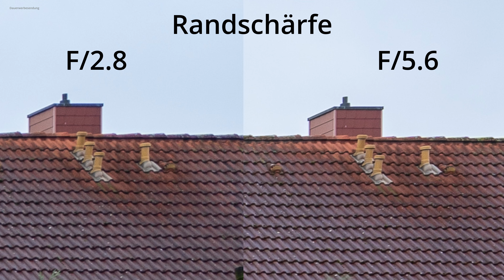VILTROX 20mm F/2.8 für Sony E Mount FE - Vergleich mit dem Tamron 20mm F/2.8 Review Deutsch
Ich bin doch jedes mal erstaunt was Dritthersteller von Objektiven für wenig Geld leisten können und auch wenn das Sony 20mm F/1.8 um einige Klassen im Detail besser ist, kann ich das Viltrox 20mm F/2.8 und auch das Tamron 20mm F/2.8, nicht schlecht reden, denn für ein kleines Budget bekommt man eine sehr brauchbare Qualität, die den Preis auf jeden Fall mehr als nur rechtfertigt.
Schaut doch gerne mal auf meine Homepage, vielleicht ist ja ein passendes Event für dich dabei.
Lg euer Michael

Hier doch noch zwei Links zum Objektiv,
der angegebene Preis ist leider Schwankungen ausgesetzt.